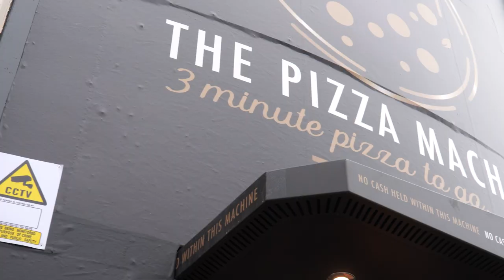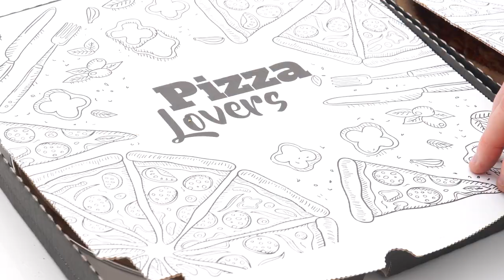The Muncher Cruncher - The Pizza Machine Glasgow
Review of The Pizza machine in Glasgow.